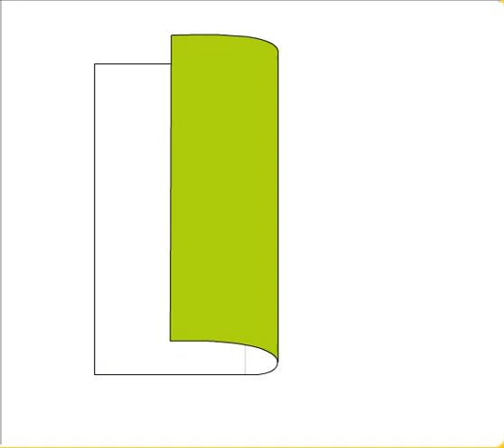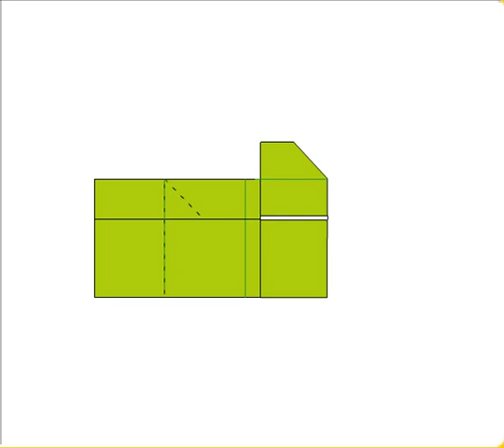How to make origami Frog face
How to make origami rog face step by step